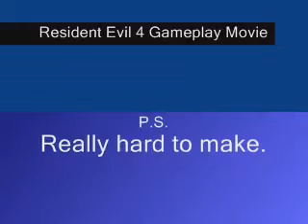Resident Evil 4 Gameplay Video for Nintendo GameCube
- Your No. 1 Resource to find out the Top Ten Games on All Consoles.

Resident Evil 4 - the 2nd Best Game on the Nintendo GameCube